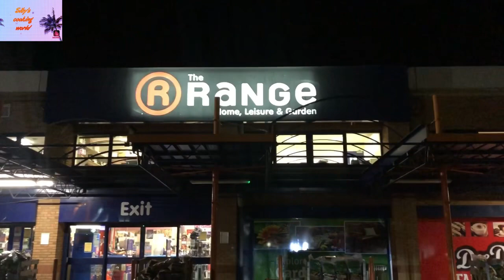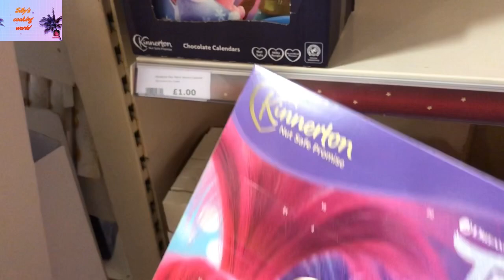യുകെയിലെ ക്രിസ്മസ് കാഴ്ചകൾ - Christmas shopping vlog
Christmas shopping vlog.
 Christmas is celebrated to remember the birth of JESUS CHRIST, who christians believe is the son of GOD.  The name CHRISTMAS comes from the mass of CHRIST
The traditions in England for christmas are
LETTERS. Its very common for school age children to write letters to Santa Claus
STOCKINGS. British Children hang stockings at the end of their bed hoping they will be filled by Christmas  morning
CRACKERS. The cracker is a paper tube  covered in foil, twisted at both ends. Its shaped like a large sweet with hidden treasures inside.  Each person crosses their arm, using their right hand to hold their cracker, and pulling their neighbours cracker with their left. POP
CROWN. Everyone is a king on Christmas. The paper crowns are made of tissue paper and unfold into an actual crown
MID DAY DINNER. Christmas dinner is similar to that of the U.S with a roast turkey, goose or chicken and trimmings
BOXING DAY   Boxing Day follows Christmas Day and is a nationally recognised holiday in UK.  Its now a big shopping day in UK.

You need to take your tree and decorations down within 12 days of christmas or you will have a bad luck for the next year